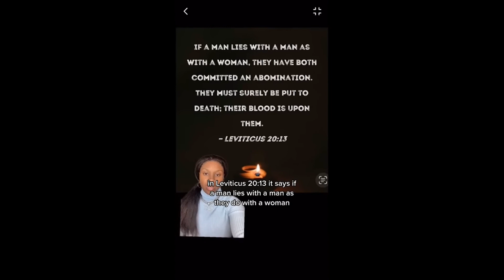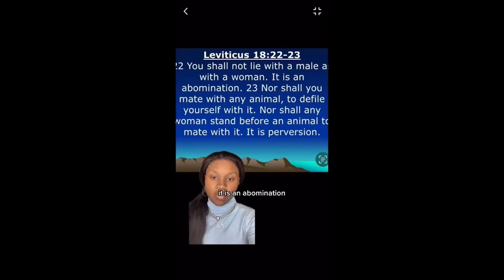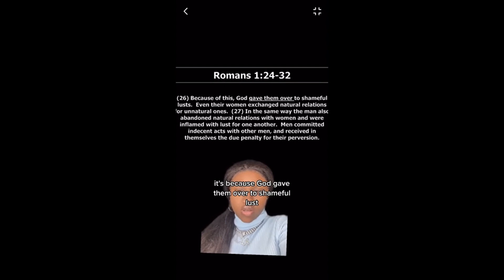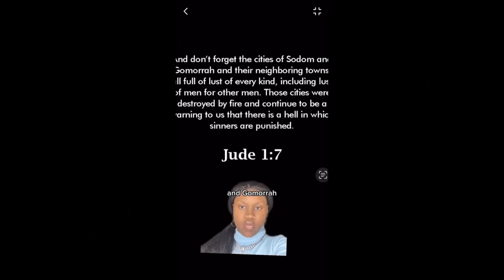Responding To Bad "Christian" Homosexuality Arguments